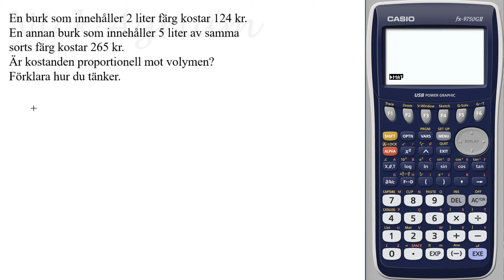upp 104 Tillämpningar av linjära funktioner Samband och förändring Matematik Z